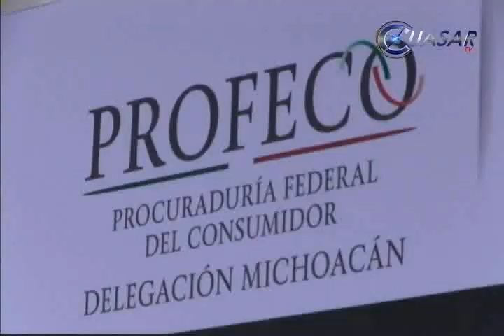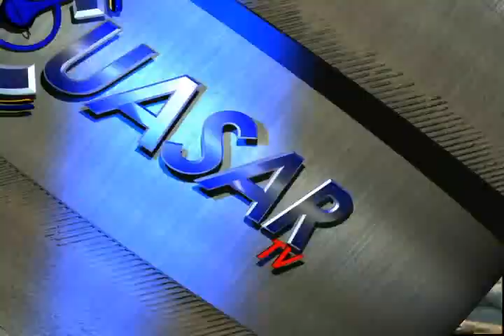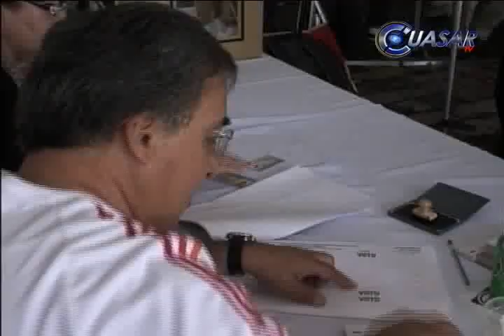Noticias de Michoacán, CuasarTv 16 de Abril del 2014